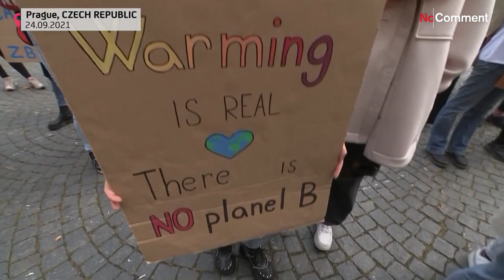Greta Thunberg addresses Berlin Fridays for Future protest ahead of elections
Swedish climate activist Greta Thunberg addresses the crowd in Berlin at the Fridays for Future protest. Tens of thousands of climate activists have begun descending on German cities to crank up the pressure on candidates competing to succeed Angela Merkel.